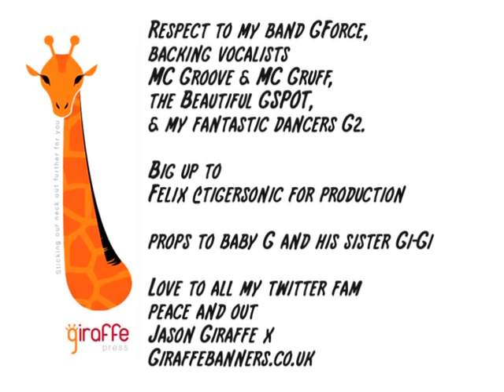All Singing Dancing Giraffe.mov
The all singing all dancing Giraffe from GiraffeBanners, GiraffePress